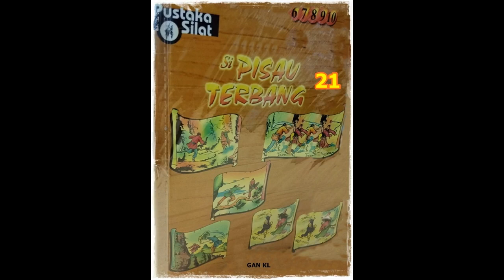Seri Cerita Silat Si Pisau Terbang Li Jilid 21